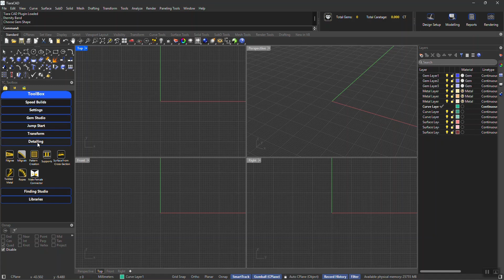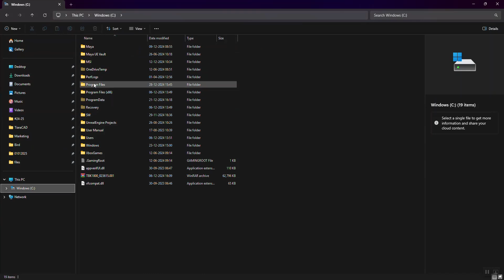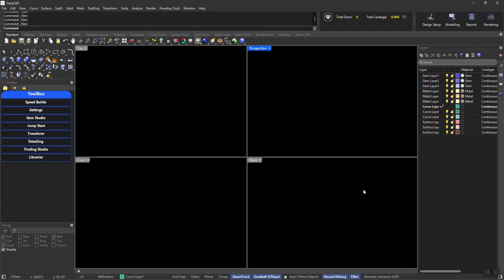Learn TiaraCAD : 1. Interface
Check out TiaraCAD's interface built on top of Rhino 8. We haven't changed much of Rhino, keeping the interface as familiar as it is.